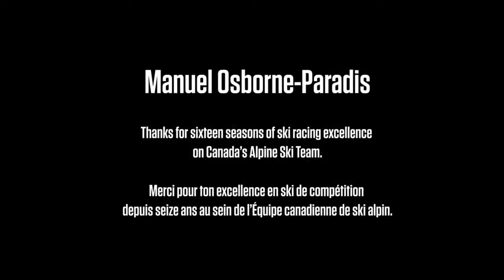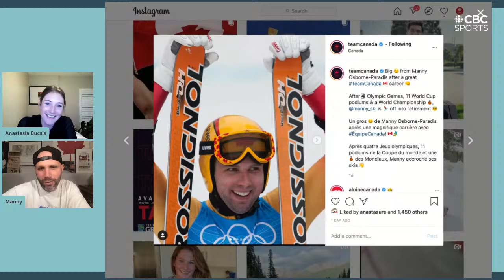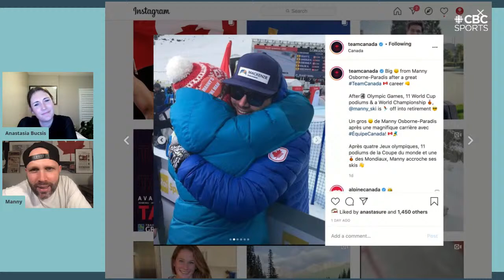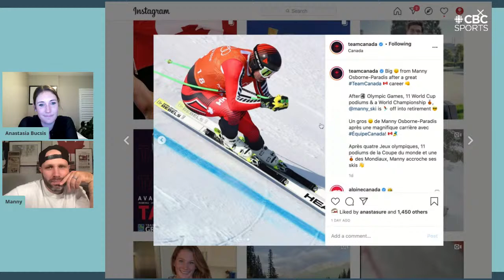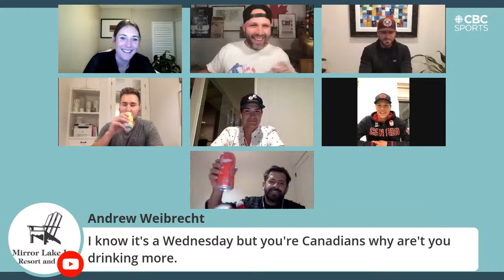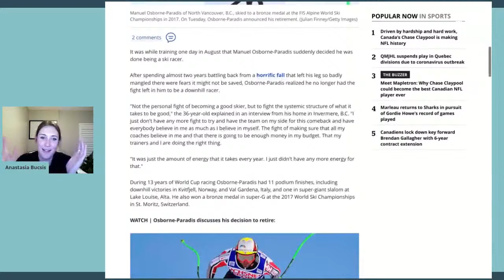Manny Osborne-Paradis' Virtual Retirement Party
We’re celebrating the storied career of one of Canada’s greatest athletes, and you’re invited!

Manny Osborne-Paradis is calling it a career and what’s a retirement without a party?

Special guests include: Helen Upperton, Jesse Lumsden, Patrick Chan, Erik Guay and more!